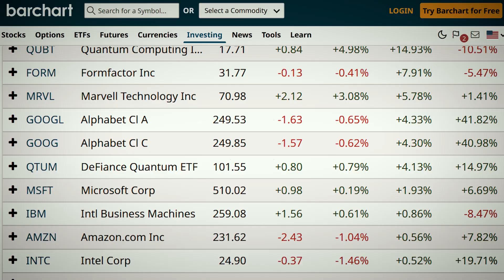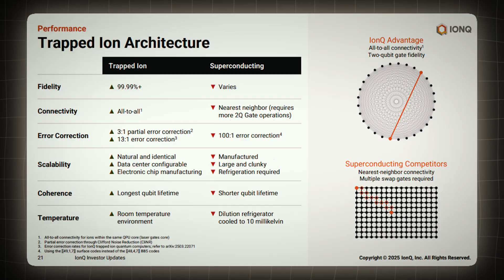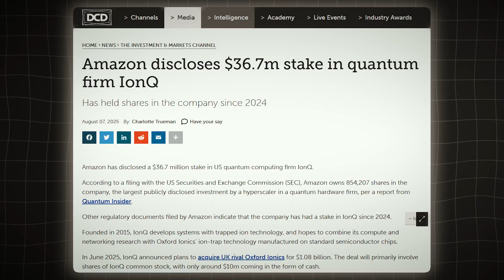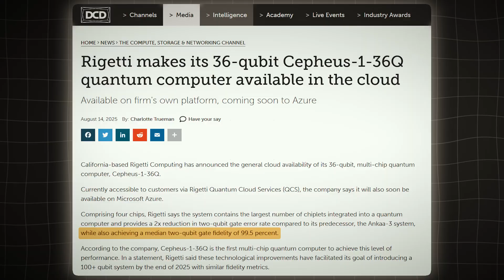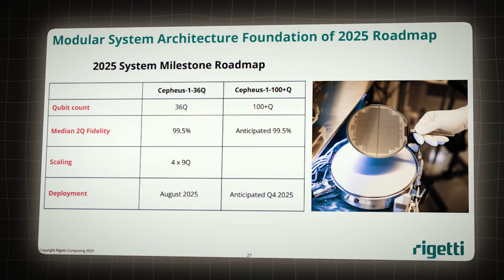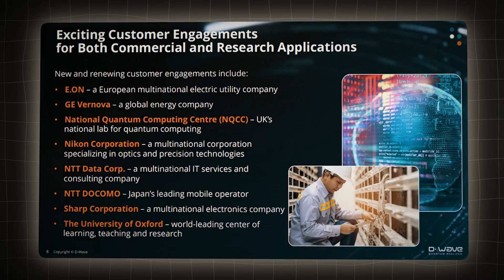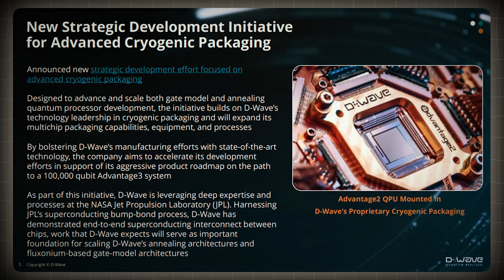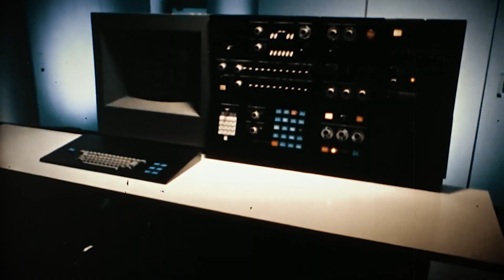Too Late For Nvidia?? The Next Revolution Is Here - These 3 Best Stocks Could Outshine Nvidia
Not too long ago, Nvidia was just another chipmaker. Few on Wall Street cared, and fewer still believed in its grand vision. But then came the AI revolution, the ChatGPT moment, and suddenly Nvidia went from a niche graphics company to the world’s most valuable corporation. It didn’t just ride the wave—it created the wave, powering the very engines of artificial intelligence that are rewriting our future.
Now, another revolution is stirring. Quantum computing. It’s not hype anymore—it’s the next leap, one that promises to solve problems so complex even today’s most powerful AI can’t touch them. And just like Nvidia before its breakout, a handful of overlooked quantum companies are quietly building the foundations of trillion-dollar industries.